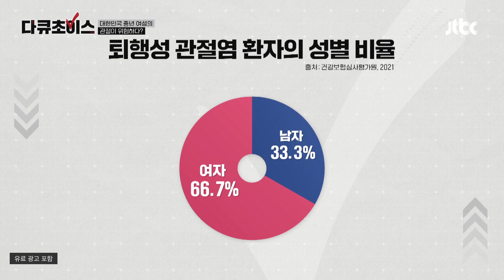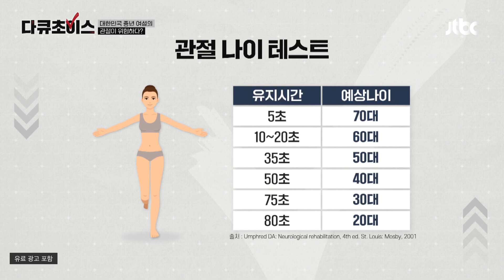삶의 질 수직 하락하게 만드는 '관절염'의 통증..😰 | 다큐초이스 29회 | JTBC 231021 방송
삶의 질 수직 하락하게 만드는 '관절염'의 통증..😰